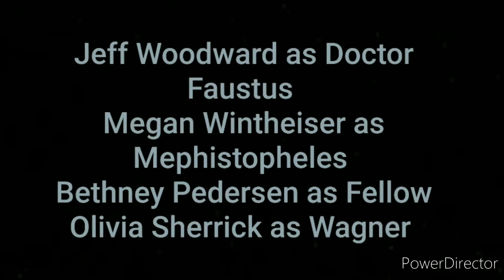Doctor Faustus Act 4 Scene 2 Modernization ENGL 245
Made for ENGL 245 at Northwest Missouri State University by Olivia Sherrick, Jeff Woodward, Megan Wintheiser, and Bethney Pedersen. The first half is admittedly quiet, for the ease of the viewers understanding the main part of the video has subtitles available transcribed from the script. Do not feel obligated to watch the bloopers section if you don't want to (it was just for fun) but we would appreciate it. A directors note and citations are provided below.
Director’s Note

 For our final project, our group decided to take a scene from the play "The Tragical History of Doctor Faustus" by Christopher Marlowe. We chose the scene Act 4, Scene 2 to modernize. We chose this scene because we believed it would be a fun part of the play to modernize to today’s world. In this version, we turned Doctor Faustus into a professor, who has grown tired of the boring lifestyle of teaching the same subject to his students, so he chooses to sell his soul to the devil in exchange for powers of deity. When the Fellow comes along in this scene, Doctor Faustus sells him a sports car instead of a horse, but rather turns into a horse and wagon when the fellow does not listen to Doctor Faustus’s warning. We tried to blend in language from the original play into the more contemporary language.

As the original play progresses, Doctor Faustus’s opponents become more pathetic, as he becomes fully omnipotent. He becomes, what a modern day person would say, depressed. His powers have not changed how he feels about the world, as he still does not care about humanity. He only reflects on how his time is diminishing. He says, “What art thou, Faustus, but a man condemn’d to die?” (Marlowe 4.2.40). This line shows how little he still understands about God, despite his powerful abilities. Doctor Faustus is not a villain, but he is naive when it comes to Christianity. He is a selfish man. This scene is only a small part that shows this, but is important to help better understand him.

Works Cited
Marlowe, Christopher. "The Tragical History of Doctor Faustus." The Broadview Anthology of British Literature The Renaissance and the Early Seventeenth Century. Ed. Joseph Black. 2nd. Vol. 2. Broadview Press, 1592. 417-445.

Edited using Power Director.